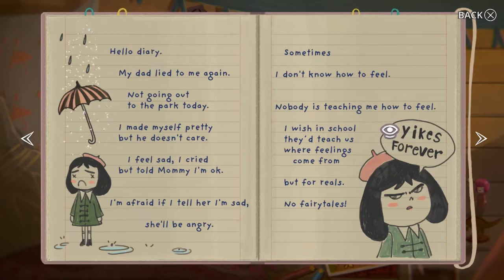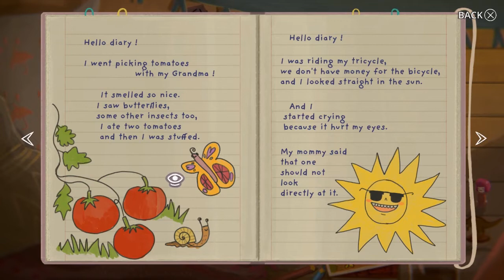Yikes Forever - Kenny Plays Little Misfortune - Part 1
Hey, my Comrades! Welcome to Kenny's new let's play of Little Misfortune. On this one, he learns about the rough life of a girl named Misfortune. As a bonus, his girlfriend, Olivia Lancaster will be joining him in this playthrough. Enjoy! :D